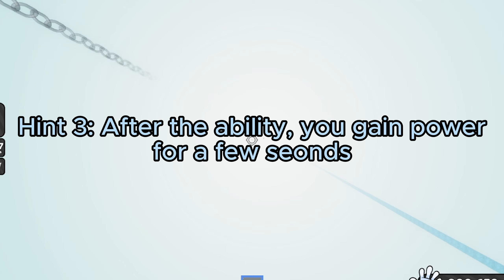Guess the glove (Slap Battles)